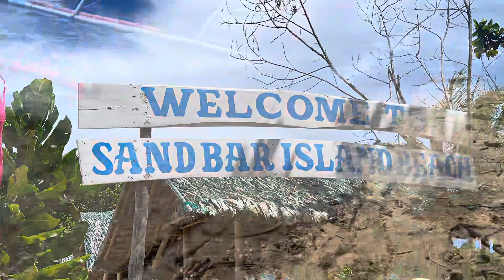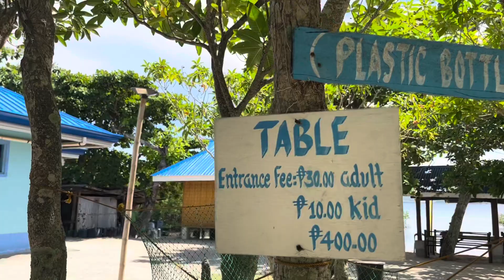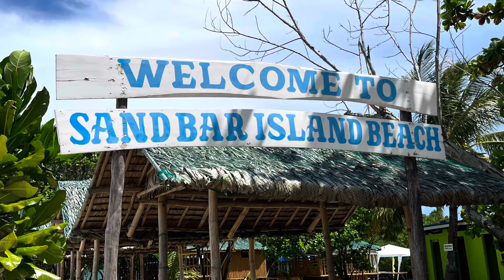Province Life : Conception Iloilo / Sandbar Island Resort / Emily Velasquez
Hello beautiful people! Thank you for the support and watching my previous vlog! This video we’re going to Sandbar Island Beach Resort, thank you and enjoy 😉